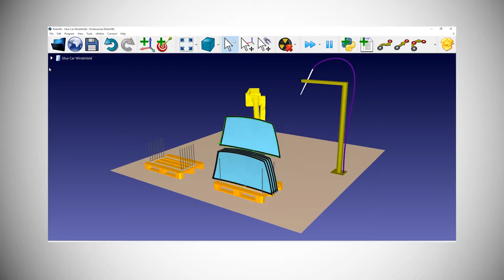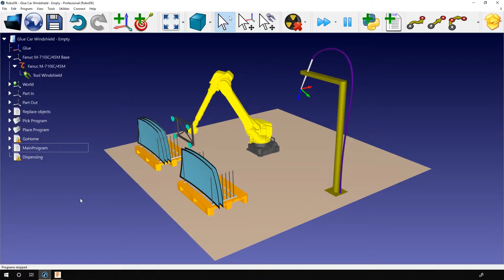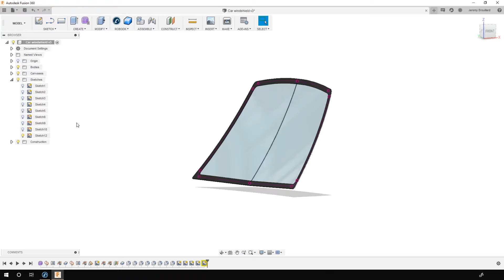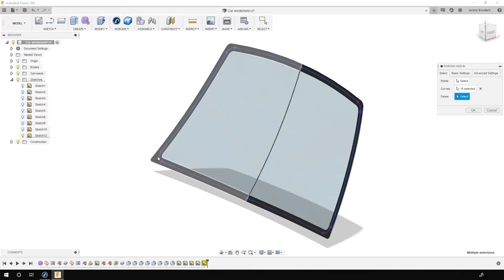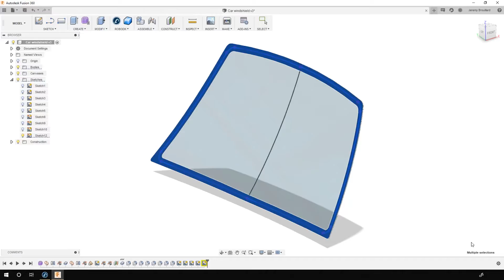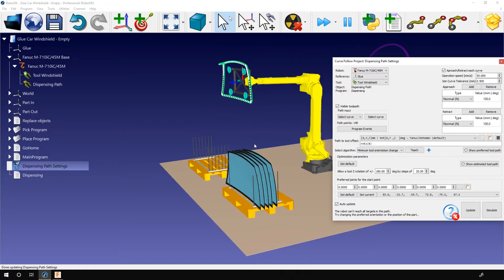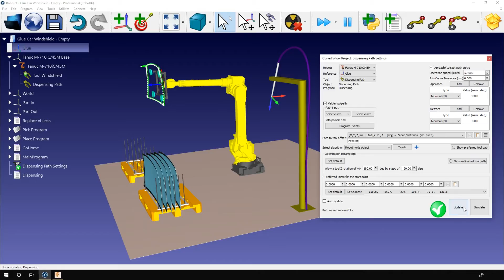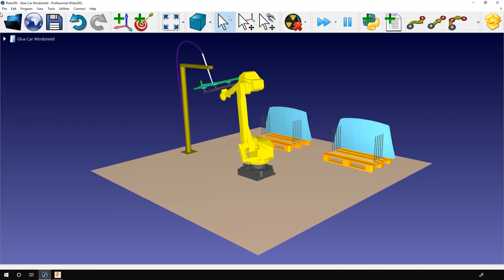Glue Dispensing with a Fanuc robot - Fusion 360 - RoboDK Add-In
This video shows how you can use Autodesk Fusion 360 to program a Fanuc robot for a glue dispensing application. The RoboDK Add-In allows you to program any robot arm directly from Fusion 360 for any manufacturing application.

Table of content:
00:00 - Introduction
01:14 - Project Overview
02:51 - Export Path from Fusion 360
07:41 - Positioning the Imported Path on the Robot
09:01 - Curve Follow Project
10:17 - Adjusting Tool Orientation

This video is part of the RoboDK Documentation. You can learn more in the RoboDK Documentation here: